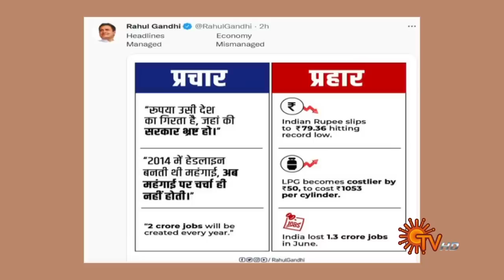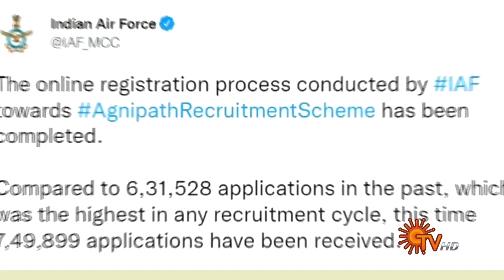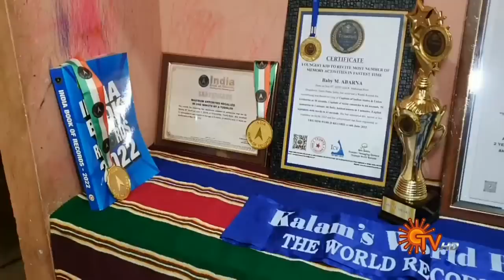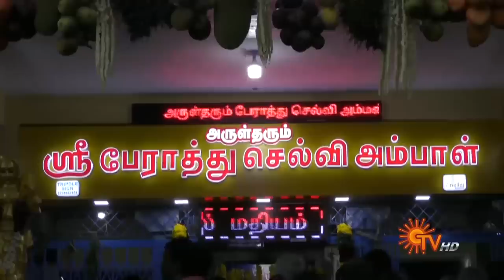Sun Seithigal | சன் மாலை செய்திகள் | 06-07-2022 | Evening News